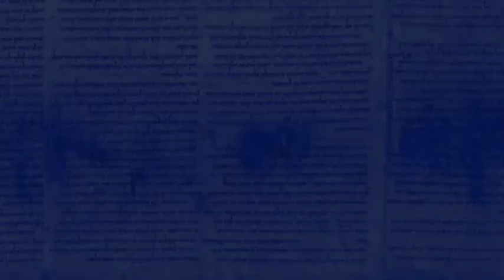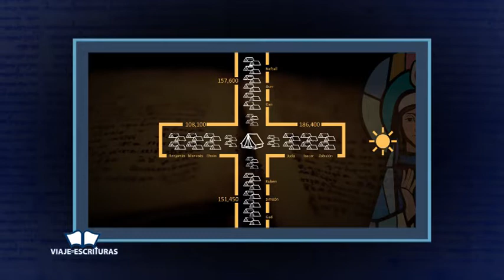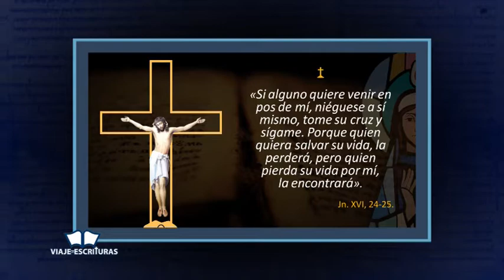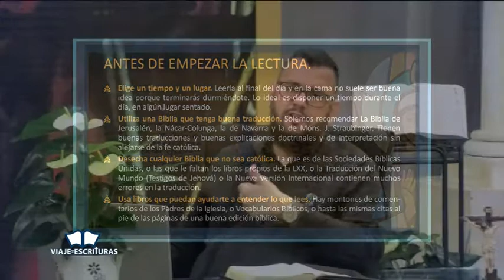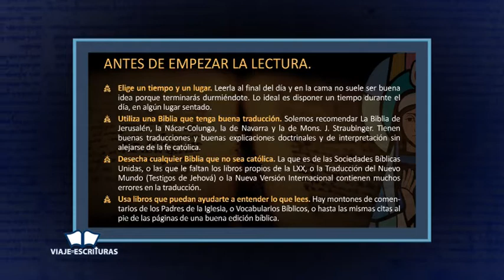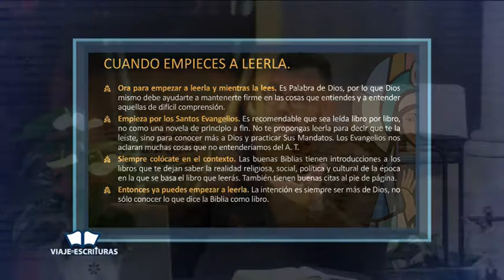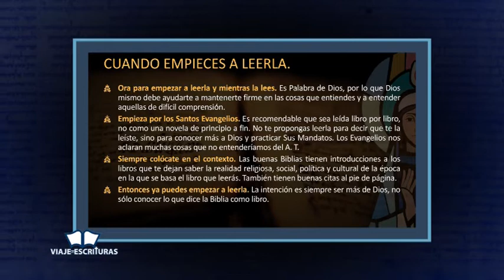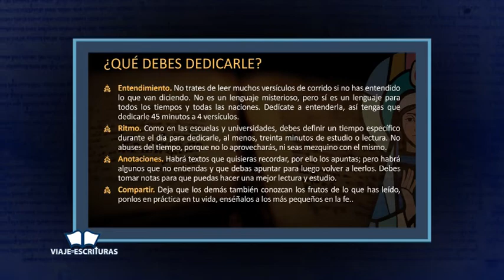Viaje por las Escrituras. Omar Arbaje de Moya Cap. 3 parte 3